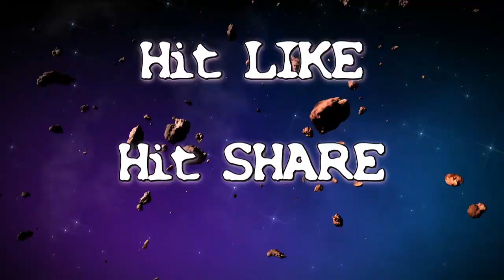Welcome to this, check it out.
Check this out, its awesome
We follow some simple life rules. Love, Life, Laughter, Entertainment
Recorded using Sony Action Cam
Recorded using Sony Handycam 5.1 Surround
Recorded using Canon Powershot sx30 IS